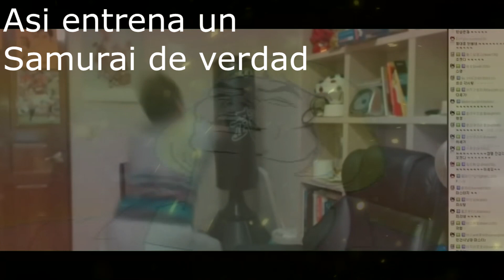Presentación de Campeones YASUO /Parodia / LevierZ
like si usaste a yasuo alguna vez